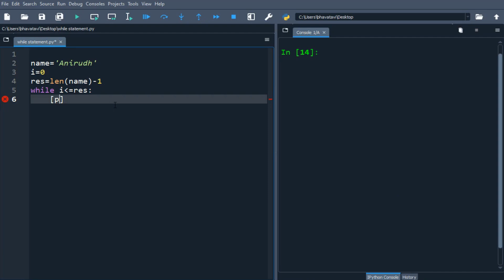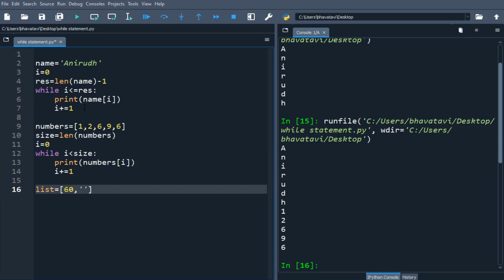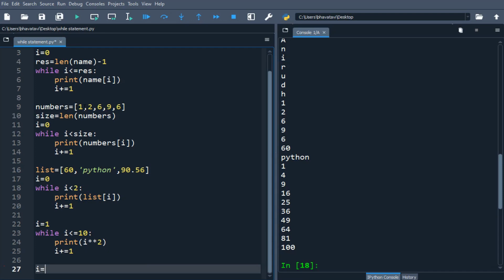#22 While Statement Part-III || Iterating over String and Numbers in Python Hindi Tutorial with Code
With the while loop we can execute a set of statements as long as a condition is true. We generally use this loop when we don't know the number of times to iterate beforehand.
Code:
print('Iterate string using while statement:')
name='Anirudh'
i=0
res=len(name)-1
while i(lessthansign)=res:
    print(name[i])
    i+=1

print('Iterate list using while statement:')
numbers=[1,2,6,9,6]
size=len(numbers)
i=0
while i(lessthansign)size:
    print(numbers[i])
    i+=1

print('Printing first two items:')
list=[60,'python',90.56]
i=0
while i(lessthansign)2:
    print(list[i])
    i+=1

print('Iterate numbers using while statement:')
i=1
while i(lessthansign)=10:
    print(i**2)
    i+=1

i=1
while i(lessthansign)10:
    print(i**3)
    i+=1